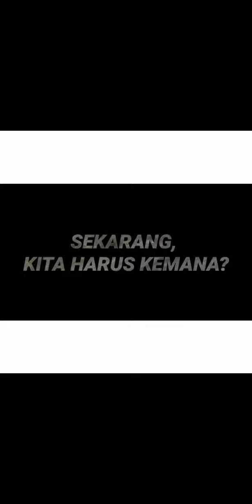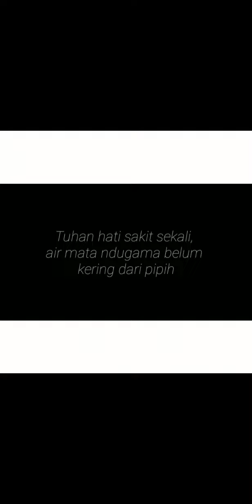Lagu tentang Pengusian orang West Papua 😭😭😭💔🥀🇨🇺